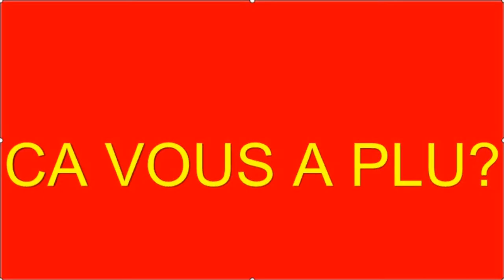TaikoJiro : Calvary Light Overture : Difficulté : 8 Full Combo